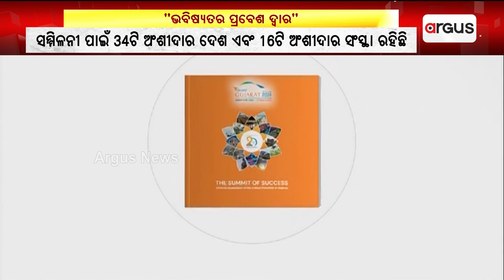PM Modi To Inaugurate Vibrant Gujarat Summit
ଭାଇବ୍ରାଣ୍ଟ ଗୁଜରାଟ କାର୍ଯ୍ୟକ୍ରମକୁ ଉଦଘାଟନ କରିବେ ପ୍ରଧାନମନ୍ତ୍ରୀ || Vibrant Gujarat Summit